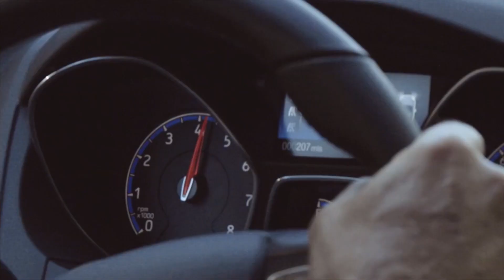2016 Ford Focs RS Drift Mode Dangerous? - Inside Lane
Is the 2016 Ford Focus RS dangerous? Some in Australia think that by fitting this 345bhp 2.3 litre EcoBoost hot hatchback with the Ken Block inspired Drift Mode is irresponsible as someone might use it on the road. Whilst it is true that someone might crash their Focus RS as a result, the same could be said of any performance driven by an idiot.

With all wheel drive and Drift Mode the new RS can perform beautiful slides with ease. This function is designed for track use only, as is any form of "race" or "launch control" function in other cars. In my view drift mode is no more dangerous than those. Should Ford be held accountable? Only if you do the same for every other sporting function on all cars.

What do you think? Is the 2016 Ford Focus RS a dangerous machine?